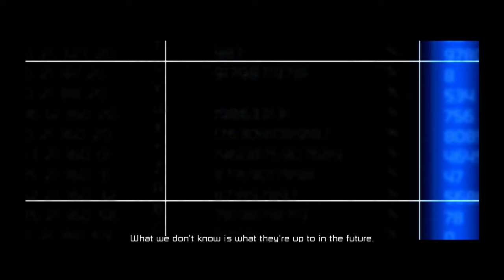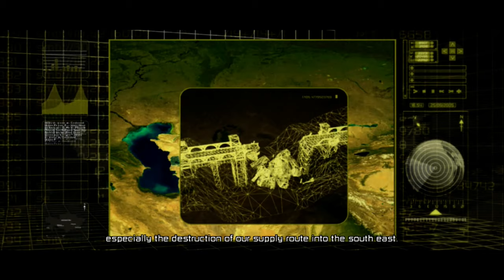X360 - Battlefield 2: Modern Combat - LongPlay [4K:60FPS]🔴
Well unlike the PS2 version this game feels more problematic on Seventh generation console, you would think that DICE would improve on PS2 and Xbox version, and it is funny how similar this two versions are the game has frame rate dips even in same places. It might have more bugs for example the oil refinery mission is so buggy had to reply it 4 times. The enemies swim away and you can't reach them so you should get lucky to finish that mission.

Another mission is the Train mission it is idiot and very hard to stop the train if you are using the machine gun but found this on the web and it really helped me

Overall i loved the PS2 version and sure this game has cleaner graphics but it feels out of place on 360

"Battlefield 2: Modern Combat is still very much the same game as its predecessors on the PS2 and the Xbox. All the necessary elements are there to make a great shooter--superficially at least--like infantry and vehicles together in large-scale, combined-arms battles. The hot-swap feature is also really cool and an idea we hope will get expanded on should the console franchise continue on. The primary difference with the Xbox 360 version is the upgraded visuals, which make for a sharper-looking game. However, the shiny new veneer still can't hide what's missing in Modern Combat: the little things that really made the Battlefield series so great in the first place, like getting the look, feel, and sound of the weapons and vehicles just right. Despite those deficiencies, Modern Combat is still probably worth a look, especially if you've never played a Battlefield game (or clone) before. " - GameSpot

Metacritic - 80%

Time Stamp
00:00 - intro
In and Out - 3:16
Radio Silence - 8:40
Headshot - 19:52
Submerged - 30:03
Metal Island - 44:51
Heavy Tonnage - 1:11:54
Air Traffic Control - 01:17:54
Catching Flak - 01:28:02
Rolling Thunder - 01:54:21
Burning Bridges - 02:03:08
Beach Party - 01:58:14
Big Bang - 02:13:37
Hotel Alpha - 02:21:33
Top Man - 02:30:52
DMZ - 02:41:19
End of the Line - 02:57:23
End Game(NATO) - 03:08:02
Flying the Flag - 03:17:35